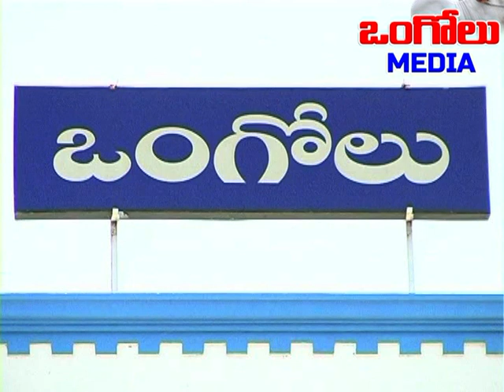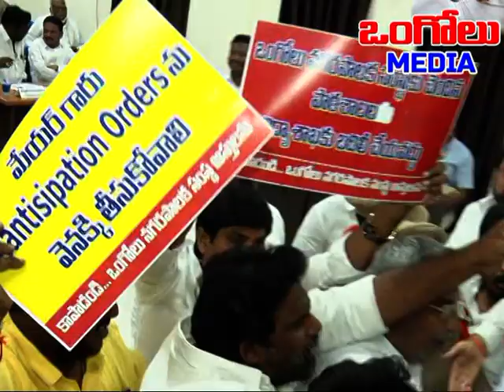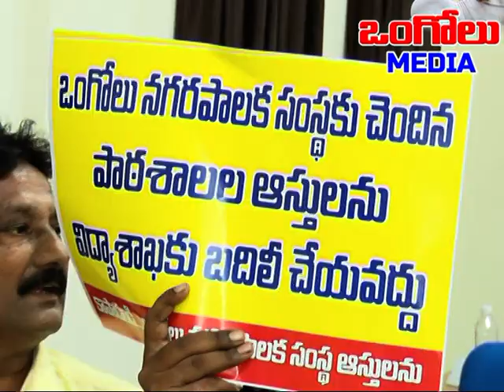రసాభాసగా ఒంగోలు కార్పొరేషన్ కౌన్సిల్ | ONGOLE MUNCIPAL MEETING RASABASA | Ongole Media